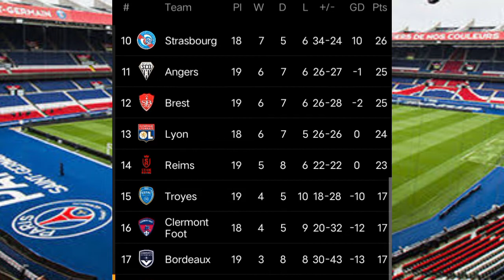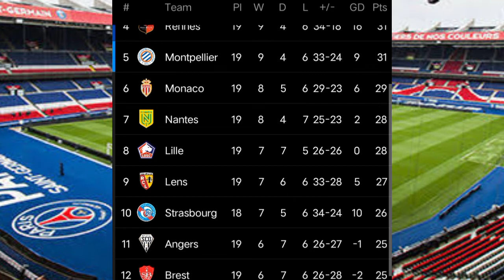France Standings Table Ligue 1 Season 2021/22 ~ Update 23 December 2021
France football, France standings table, Ligue 1 Table, Ligue 1 standings, Ligue season 2021/22, Paris Saint-Germain highlight, Paris Saint-Germain standings table, Paris Saint-Germain today